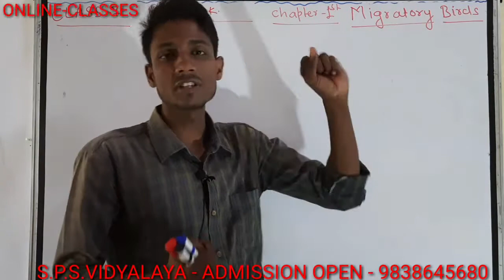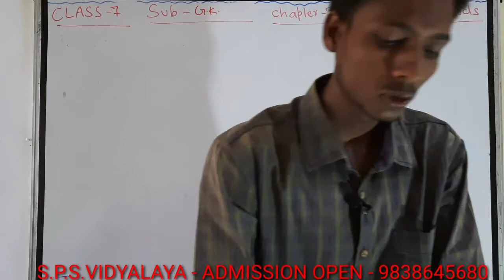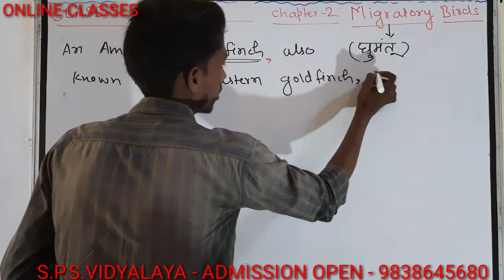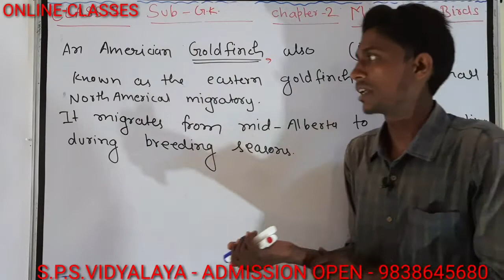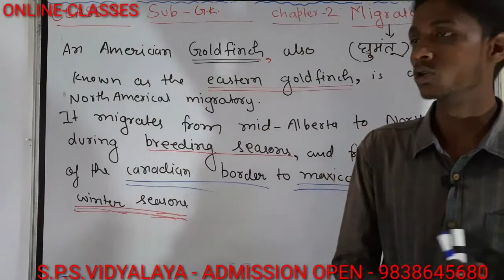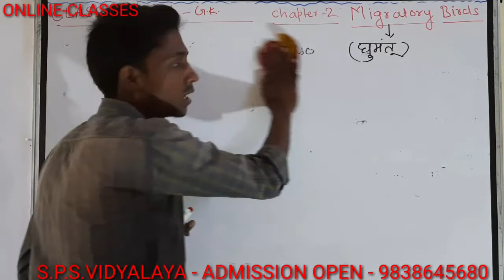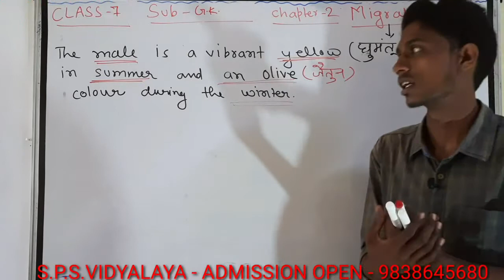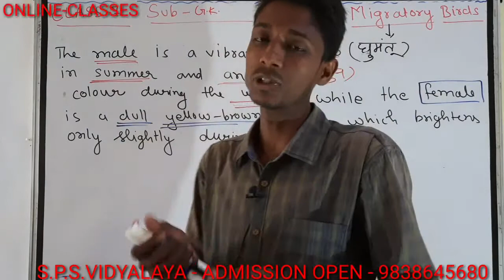Class-7, Subject-G.K.,Chapter-2, VideoNo-1